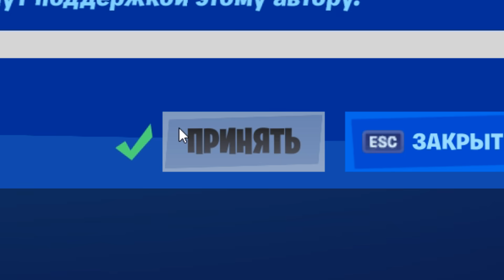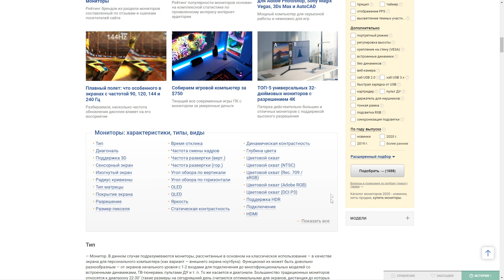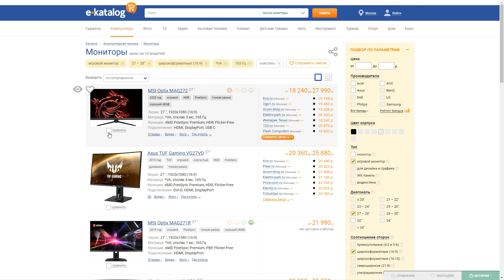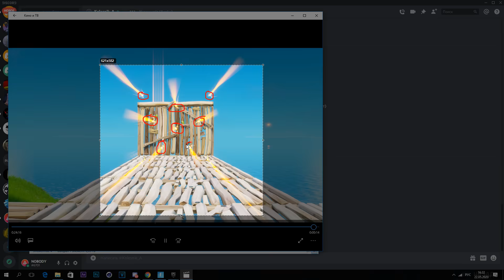1 ВЫСТРЕЛ 10 УБИЙСТВ!? | А ЧТО ЕСЛИ??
Мой тег автора:  DIY
В Discord, можно кидать скрины с покупками.Там есть специальный раздел, который называется "покупки с тегом автора" этот раздел будет доступен, только после выбора роли.
По вопросам и сотрудничеству писать в лс.
Музыка
Lightning - Distrion _ Alex Skrindo
Limitless - Elektronomia
Skyline - Kovan _ Electro-Light
Jim Yosef - Moonlight
Официальная страница игры
Официальная страница в вк группы Fortnite